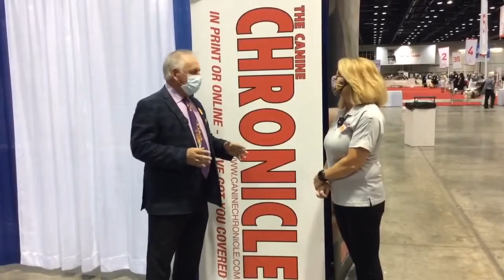Non-Sporting Group Judge, Rodney Merry – Space Coast KC of Palm Bay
Non-Sporting Group Judge Rodney Merry chats with Table Talk Live about his assignment at the 2020 Space Coast KC of Palm Bay.